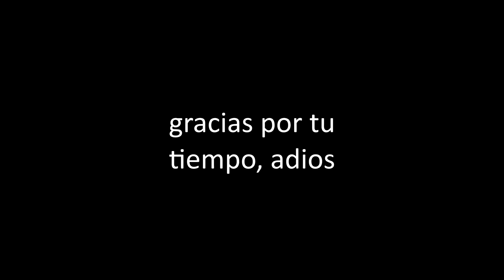top 5 notnthn bruh moments!!!!!!!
bro!